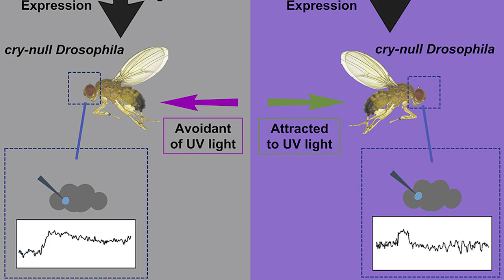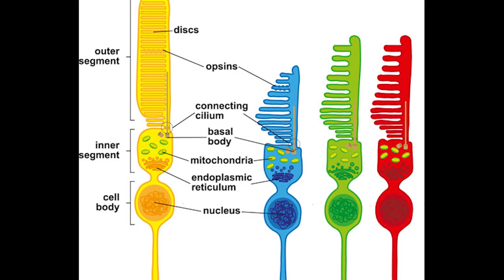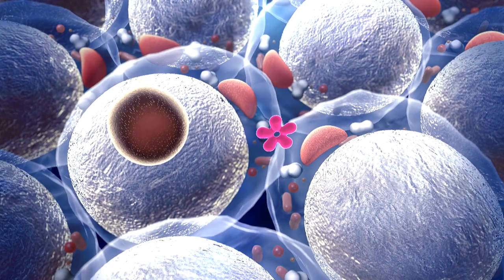Sinekler Neden Mavi Rengi Sever ?